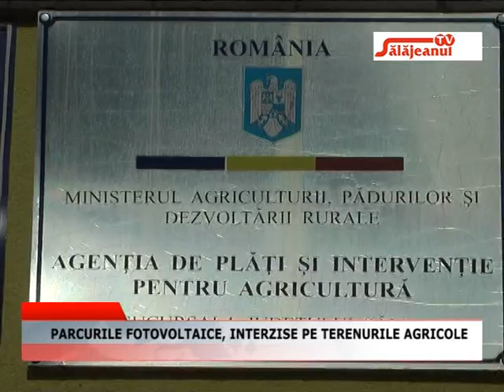PARCURILE FOTOVOLTAICE INTERZISE PE TERENURILE AGRICOLE